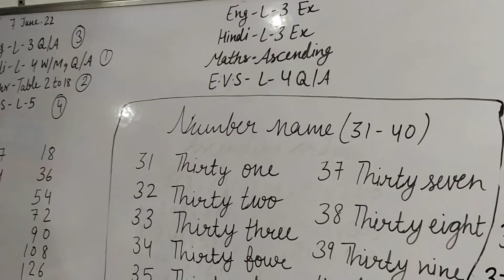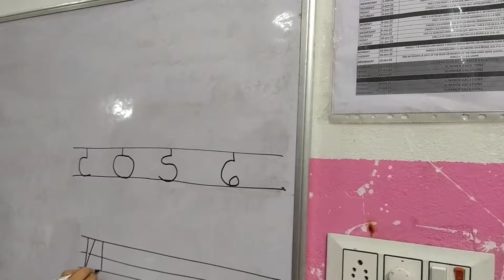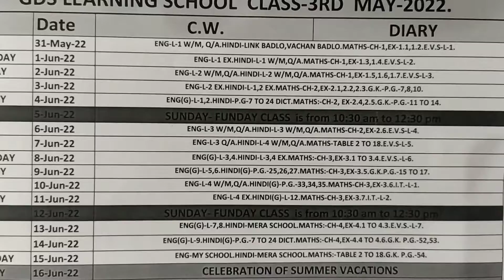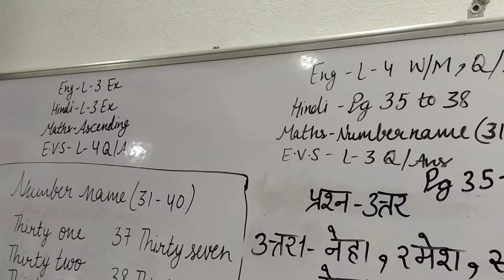8th Day. आज GDS गुरुकुल में समर कैंप की कुछ यादें .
8th Day. आज GDS गुरुकुल में समर कैंप की कुछ यादें .

SUMMER CAMP IN GDS LEARNING SCHOOL  ROHTAK, HRY.

"GDS Learning School" पेश करते हैं,अपने बच्चे को Multi-Skilled बनाने के लिए NURSERY से 3rd क्लास के बच्चो के लिए "समर कैंप" I
Join Today.
Best Use For Your Child Vacations.